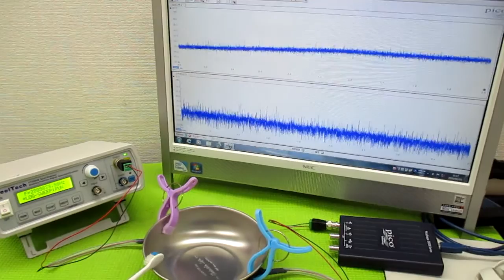オリジナル製品：超音波発振プローブを利用した超音波制御技術 ultrasonic-labo